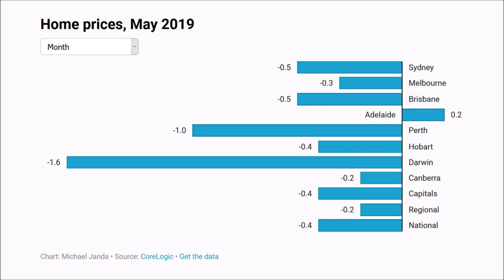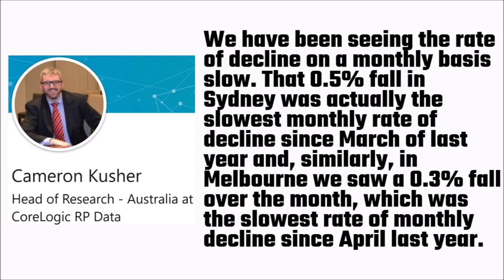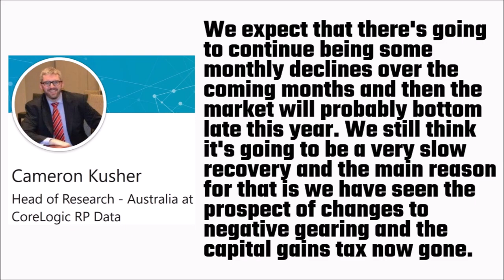House Prices Continue to Slide in May 2019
Australian house prices continued to slide last month, May 2019. Darwin and Perth suffered the biggest falls at 1.6% and 1% respectively. Brisbane and Sydney came in next with falls of 0.5% each. Hobart fell 0.4%; Melbourne 0.3%; and Canberra 0.2%. Adelaide was the only capital city to show any price growth at 0.2%. Overall, this represents a national price decline of 0.4%. If we look at how prices have fallen since the peak of the housing market, we can see that Darwin, Perth, Sydney, and Melbourne have all suffered prices declines of over 10%. In Darwin’s case, it’s market has declined almost 30% since peak, with Perth fast approaching 20% declines! All in all, the capital cities have declined 10.1% since peak. If we include regional centres, Australian housing has fallen 8.2% on average.

MUSIC
Dark Tranquility
by Anno Domini Beats